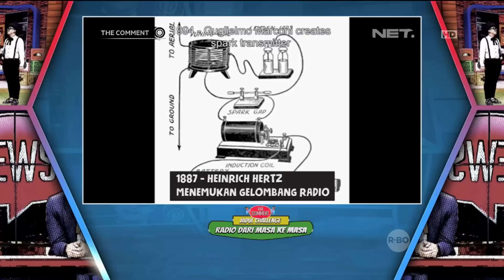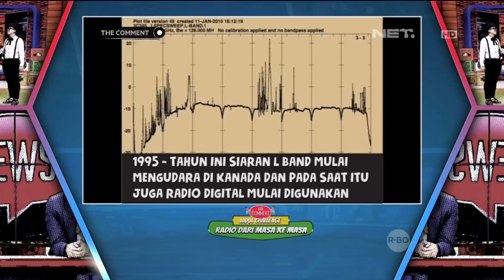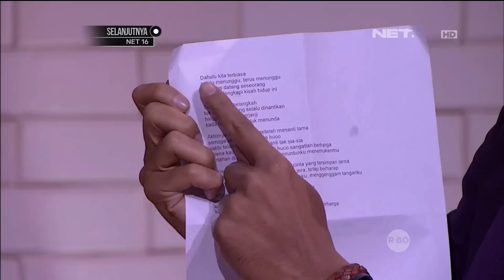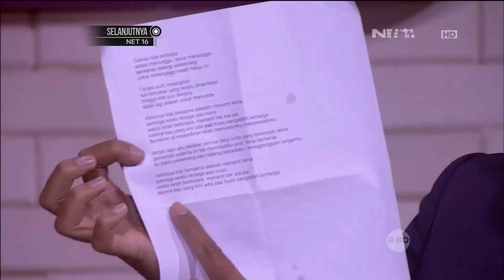Jadul Challenge Dengan Kesha dan Chicco (4/4)